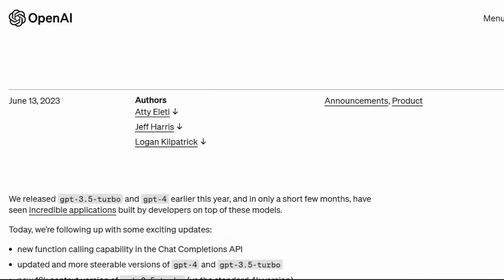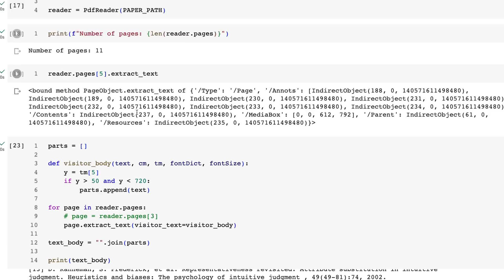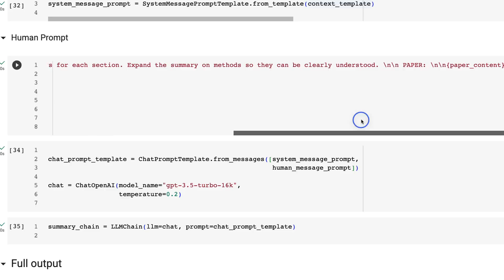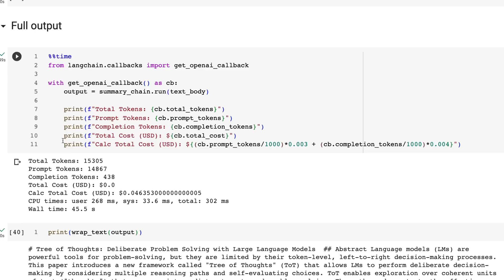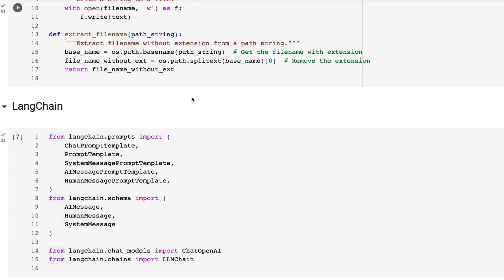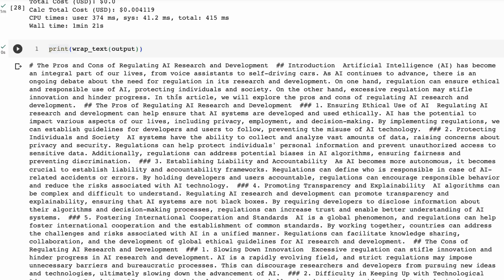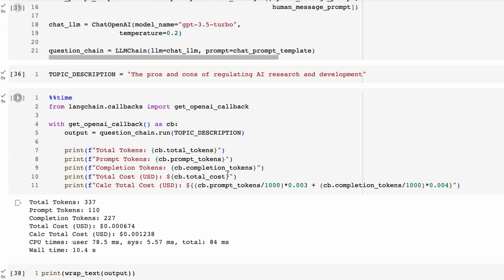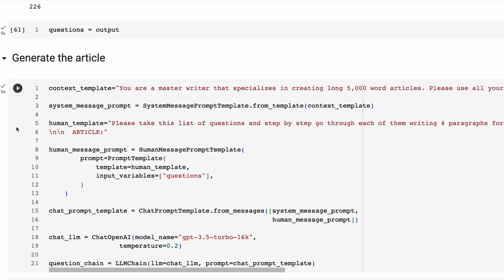What can you do with 16K tokens in LangChain? | OpenAI | LangChain Tutorial Series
00:00 Intro
00:57 Summarization
08:43 Write a long article